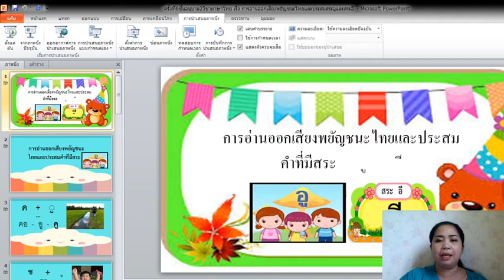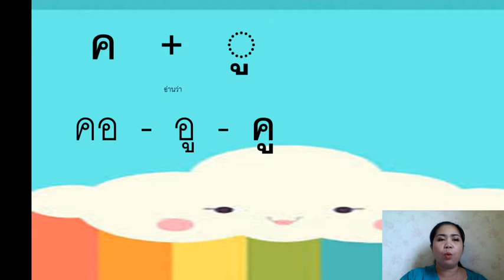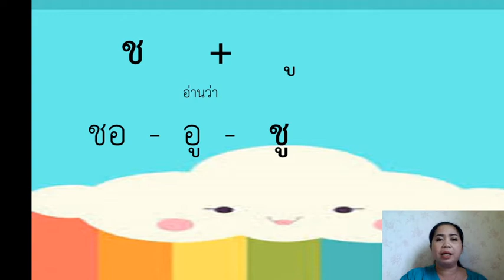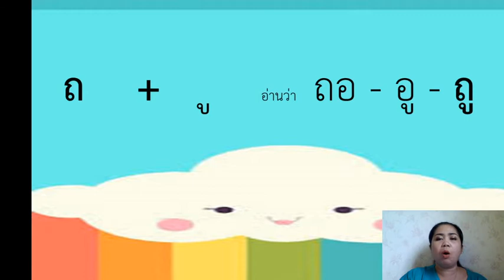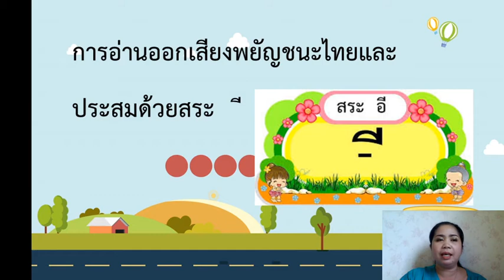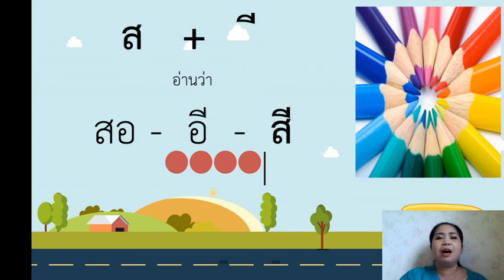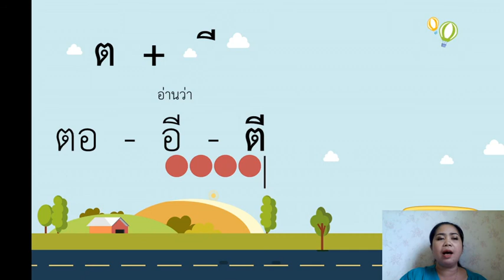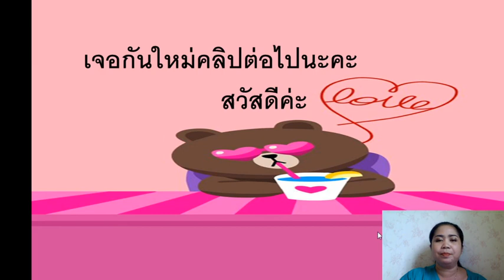สัปดาห์ที่ 2 อนุบาล2 ตอนที่ 6